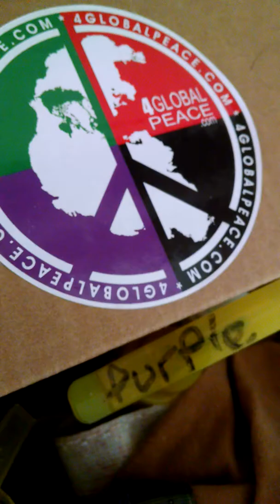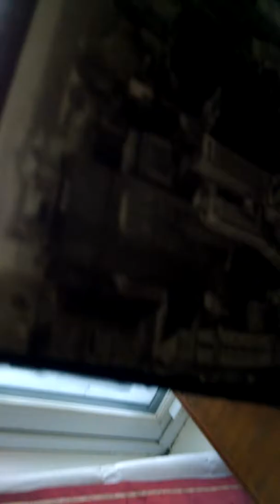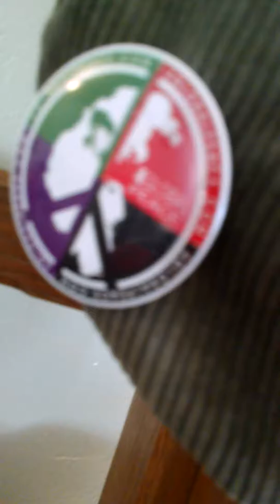3/6/18 HOPI TEWA 1 TRUTH OUT 4 ALL ALWAYS!